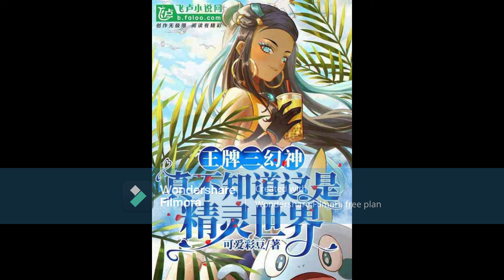Tarjeta de Trump de los tres dioses fantasmas No sabía que este era un mundo de Pokémon Cap 26 al 50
Sinopsis:
Después de ser derrotado por Ash Sinnoh sucesivamente, Carlos perdió ante
Charizard.
Zu Li dijo que tocar a un papá con cosas relacionadas con Pokémon es *
De repente, el Sistema de Criadores de Mascotas de Batalla a nivel de Dios cayó sobre la cabeza de Zu Li y le dio tres mascotas de batalla de Trump
Card, tres dioses fantasmas.
Luego déjalo viajar a una isla aislada entre Alola y la región de Galar.
Durante dos años, no sabía que este era el mundo de Pokémon, tenía una novia llamada "Lu Rina", y un aprendiz llamado "Caidou", la vida era hermosa.
Hasta más tarde, una belleza rubia llamada Garchomp le pidió ayuda, con la esperanza de que salvara al mundo.
Zu Li se sorprendió, "¿Cynthia? ¿Garchomp?"